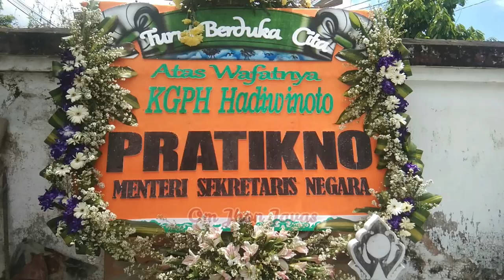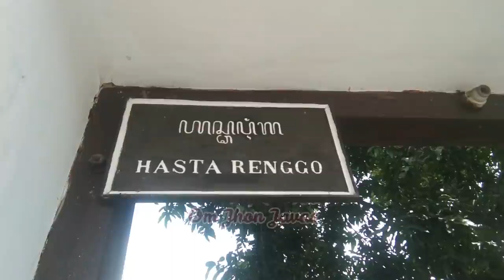Adik Kandung Raja Yogyakarta Wafat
Innalillahi wainna illaihi raji'un. Kabar duka datang dari Keraton Yogyakarta. Adik Kandung, Adik Lelaki tertua Raja Keraton Yogyakarta, Sri Sultan Hamengku Buwono X, Kanjeng Gusti Pangeran Harya (KGPH) Hadiwinoto, tutup usia, Rabu, 31 Maret 2021.KGPH Hadiwinoto meninggal dunia di usia 73 tahun. Hadiwinoto meninggal dunia di RSUP Dr Sardjito pada pukul 08.30 WIB.

Kepala Bagian Hukum dan Humas RSUP Dr Sardjito, Banu Hernawan menuturkan bahwa KGPH Hadiwinoto meninggal dunia karena serangan jantung.

Sebagaimana diketahui, KGPH Hadiwinoto merupakan putra Sultan HB IX dengan Kanjeng Raden Ayu Widyaningrum (RA Siti Kustina).

Almarhum diketahui merupakan anak ketiga dari 4 bersaudara. Adapun urutan paling tua GBRAy Riyakusuma (Gusti Kus), Ngarsa Dalem (HB X), KGPH Hadiwinoto dan GBPH Joyokusumo.

KGPH Hadiwinoto selama ini dikenal sebagai Lurah Pangeran Keraton Yogyakarta, juga menjabat sebagai Penghageng Kawedanan Hageng Punakawan Parastra Budaya dan Penghageng Tepas Panitikismo. Salah satu tugas yang diemban adalah menangani permasalahan pertanahan milik Keraton Yogyakarta.

Jenazah disemayamkan di Rumah Duka, Timoho (Kalurahan Muja-Muju, Kemantren Umbulharjo, Kota Yogyakarta)

Pemakaman dilaksanakan hari Kamis, 01 April 2021 jam 10.00 WIB di Pemakaman Kagungan Dalem Hastorenggo Kota Gede Yogyakarta

Dalam suasana berduka atas wafatnya Gusti Hadiwinoto, Gamelan Keraton tidak diperkenankan untuk dibunyikan selama 3 hari ke depan, bunyi pesan resmi Keraton Yogyakarta yang disampaikan kepada awak media.